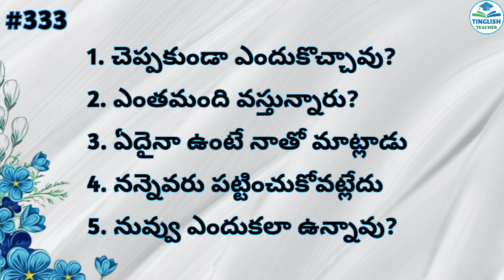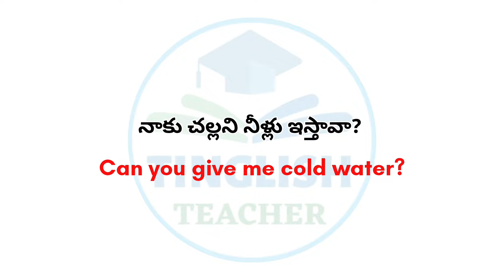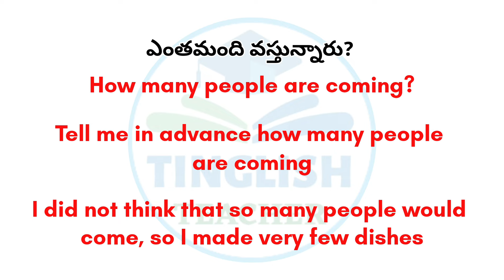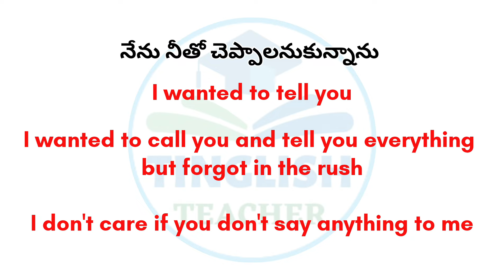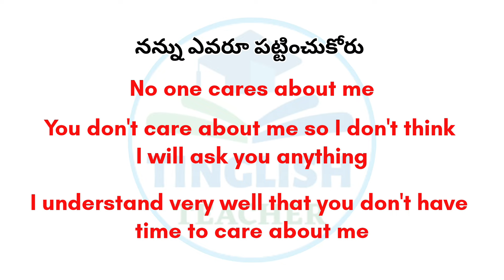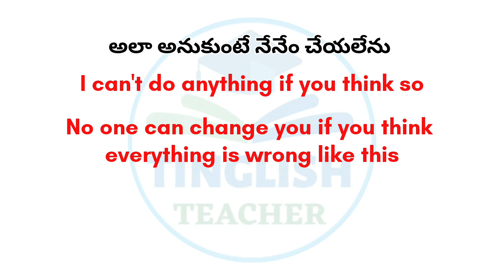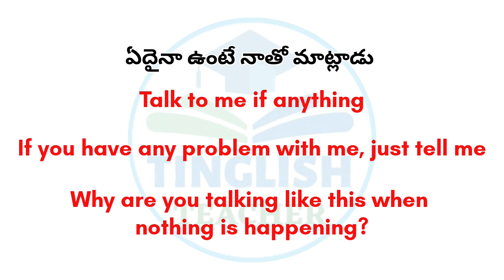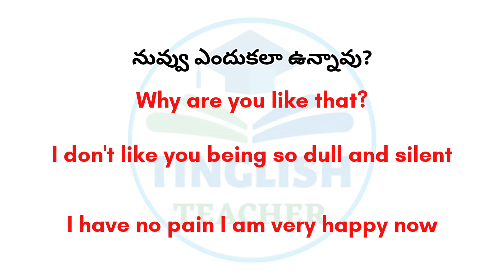Daily used English Sentences | Learn English through Telugu | Tinglish Teacher